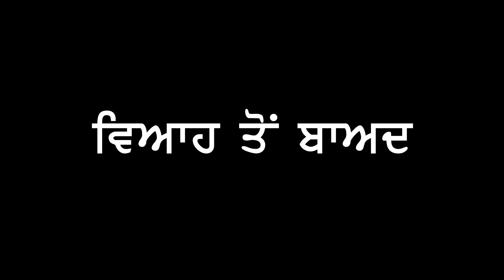ਸਹੁਰਿਆਂ ਦੀ ਕੈਦ || PUNJABI SHOOT MOVIES 2024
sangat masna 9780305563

D.O.P :- RDH TEAM
EDITING BY :-  Sangat Mansa

This content is Subject To Copyright of SANGAT MANSA.